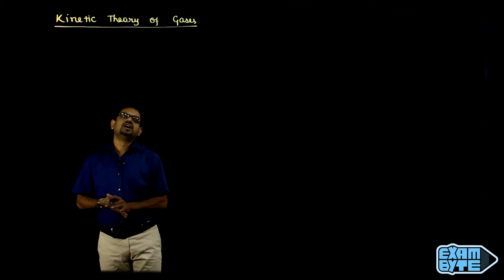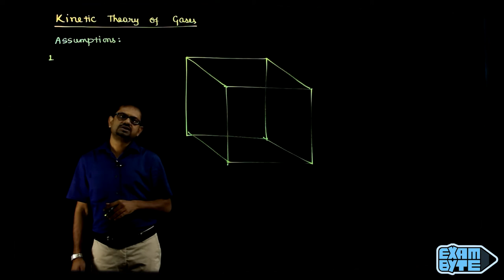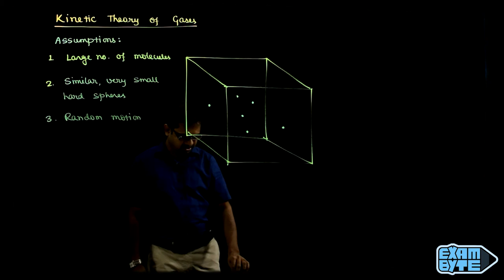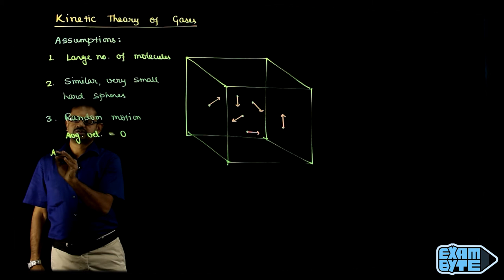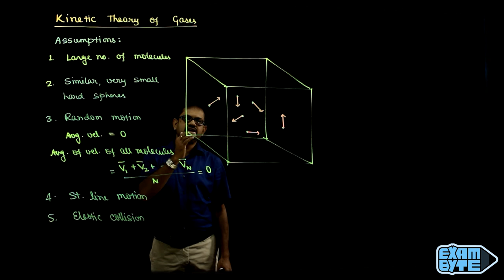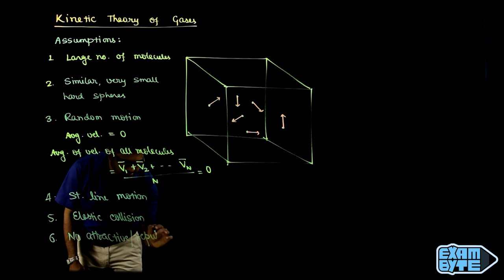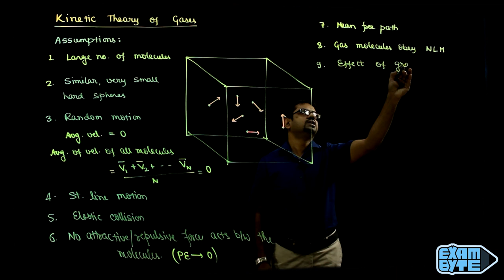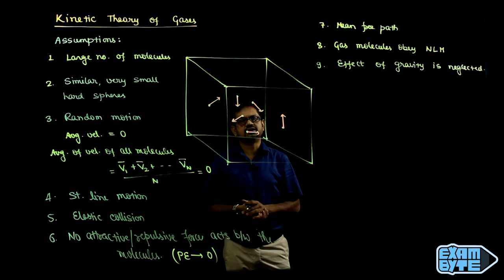Tips and Tricks for Physics | IIT-JEE